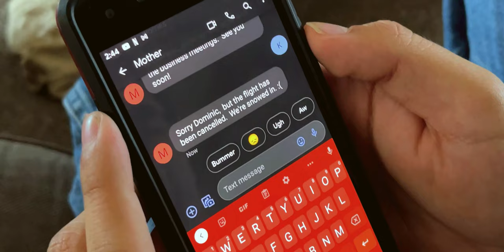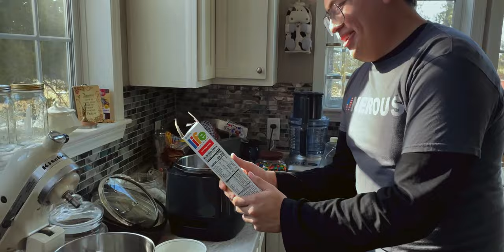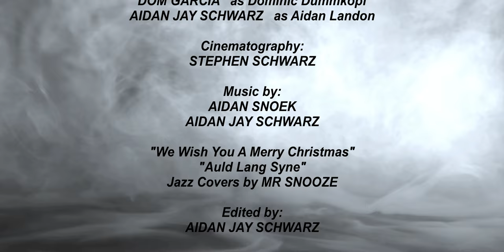The ONEROUS Holiday Special! (A Short Action-Comedy)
The comedic and festive beginnings of Prof Publications' Onerous series.

Directed by - AIDAN JAY SCHWARZ & DOM GARCIA
Written by - DOM GARCIA
Starring - DOM GARCIA & AIDAN JAY SCHWARZ